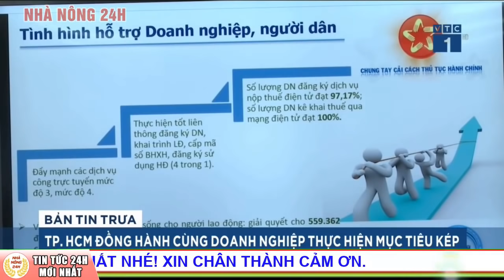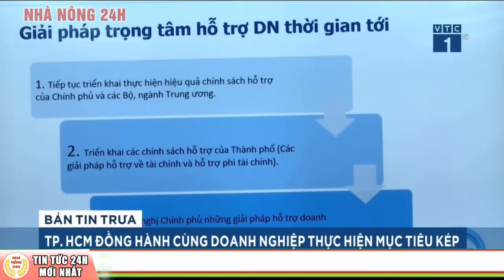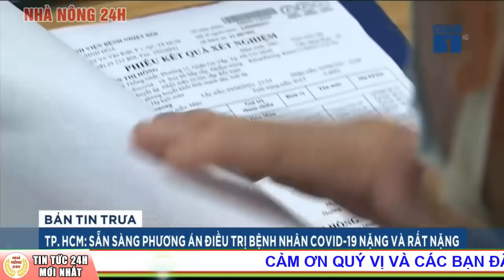TP HCM khoanh vùng, kiểm soát nguồn lây tại Công ty Pouyuen | Tin dịch Covid-19 mới nhất hôm nay